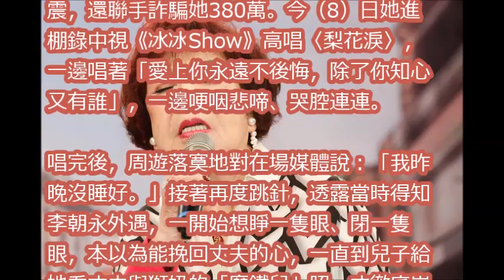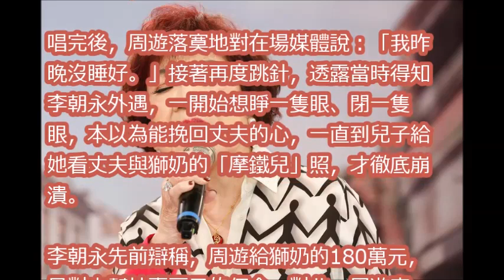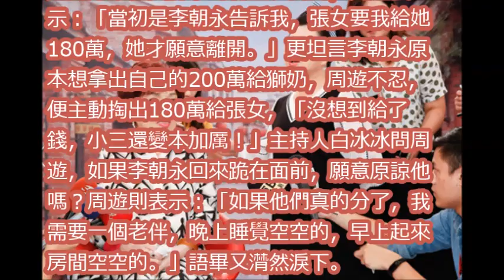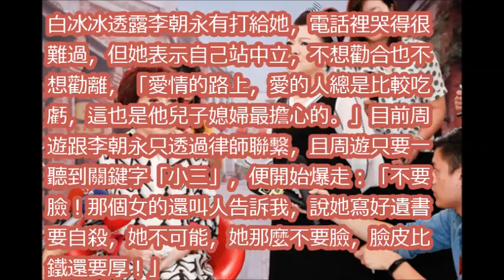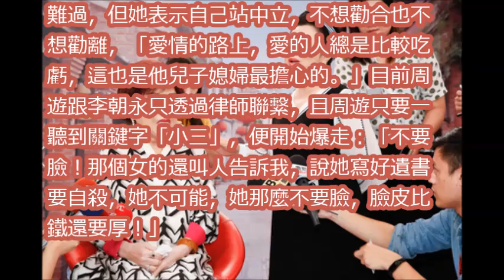【阿姑爆婚變】周遊悲唱〈梨花淚〉 再爆小三威脅要